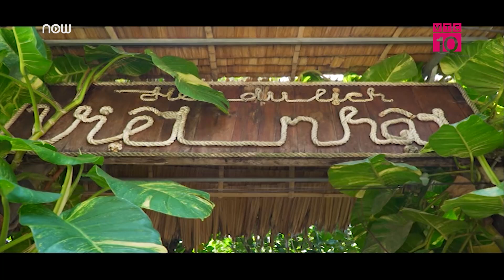Tobye Ryan và những thử thách thú vị tại Bến Tre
VTC10 | Trong chương trình ngày hôm nay, Cùng chàng trai Tobye Ryan người Úc trải nghiệm du lịch sinh thái tại Bến Tre, học làm những món ăn và chơi trò chơi dân gian trên vùng sông nước.